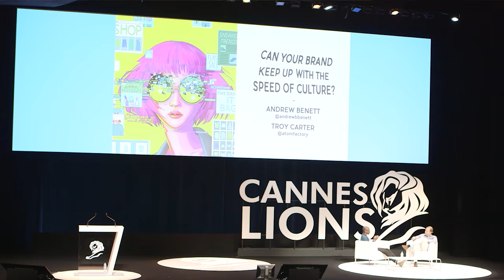Troy Carter meets Cannes Lions TV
The Atom Factory Founder speaks to Cannes Lions TV about authenticity, fan engagement and how tech has helped brands win and lose points with response rates.